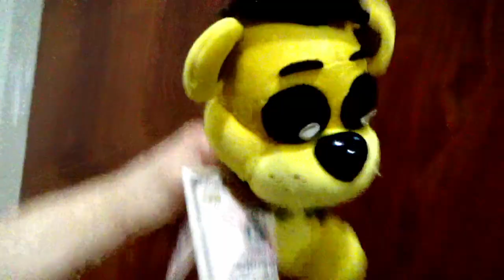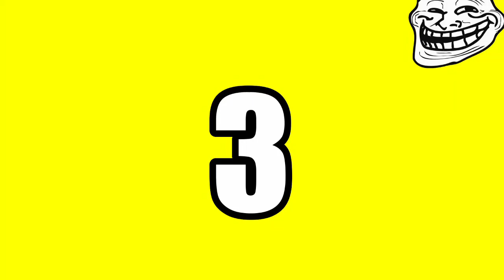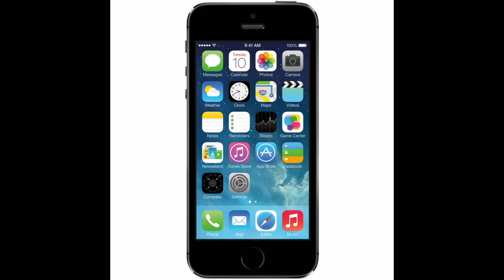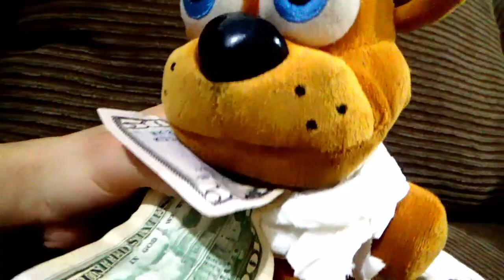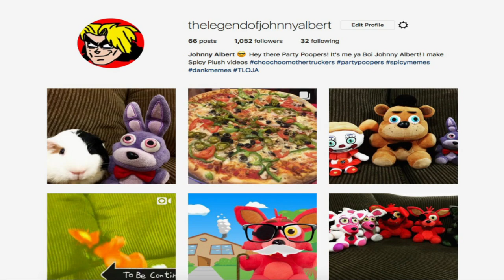FNAF Plush - Freddy's Broken Neck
Freddy breaks his neck!!! FNAF Plush - Freddy's Broken Neck. In this new episode of Five Nights At Freddy's FNAF Plush, Sister Location, Freddy ends up breaking his neck after Golden Freddy pays the Puppet Master to break his brother's neck. Freddy at first thinks that the person who hire The Puppet Master to breaks his neck was Bowser junior. Turns out Bowser Junior didn't hire the puppet master, it was Golden Freddy. Freddy wants to get back at Golden Freddy for what he did, Freddy hires Luigi.
Enjoy FNAF Plush - Freddy's Broken Neck